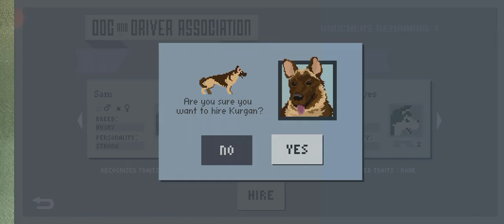Starting our own Sled Dog Team!!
Today I am playing Sled Dog Saga. Oh, why do you bother with reading the description. All I do is say what we are playing. One day I'll figure it out.